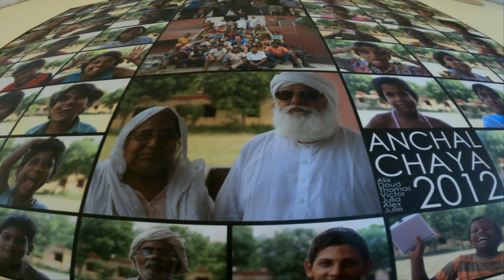Anchal Chaya Orphanage home Baghola, Palwal | Orphan kids & elders shocking stories | Pathak Vlogs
We visited Anchal Chaya orphanage home at Baghola, palwal for some food donation. I thought of talking to khurana uncle ji there. it was really shocking to hear his story. Bhagwan Asia kisi ke sath naa kare. unka ghar hai bache hain parivar hai. but still he is staying at orphanage home. I did not thought of making vlog on orphanage. my brother deepak pathak suggested me to do so. Our intention of making this vlog is to inspire you people to spend some time with the people who are living at orphanage home .

If I would have a superpower,
I would make all orphanages, old age homes and refugees to live in my house.
I would get a very big family !

Camera gears used : GO pro Hero 9 black